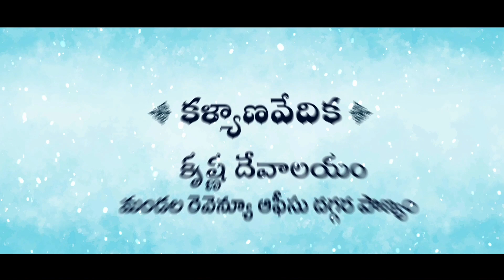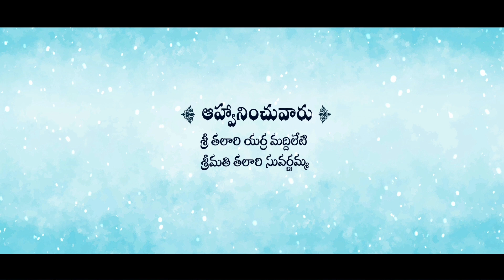# Save the date 14-02-2024 @ All My YouTube family.